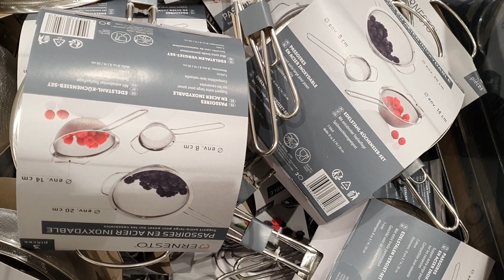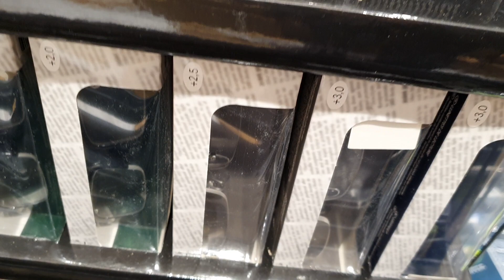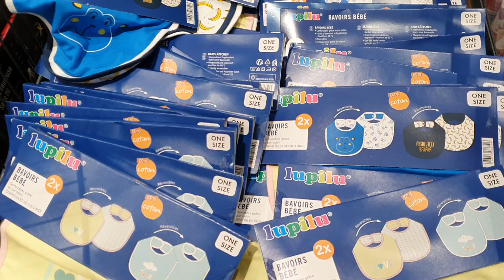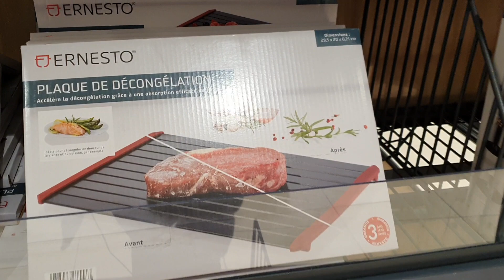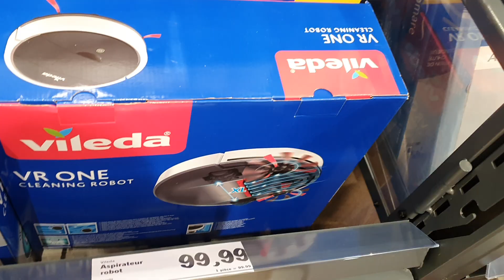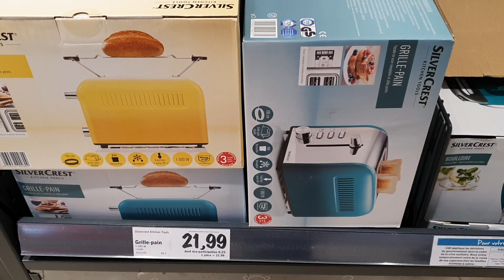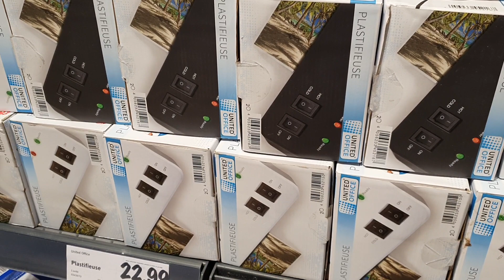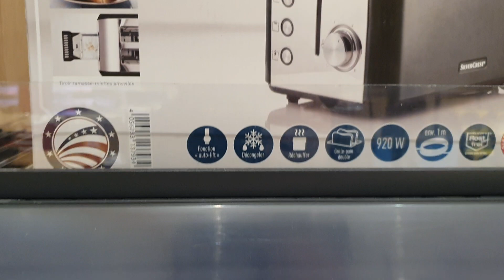ARRIVAGE LIDL - 15 NOVEMBRE 2020